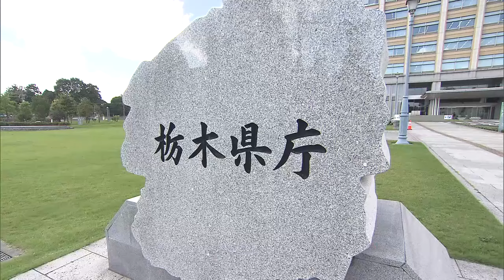栃木県知事選 現職と 新人の一騎打ち １７日投開票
任期満了に伴う栃木知事選挙と宇都宮市長選挙は１５日投開票が行われます。

知事選挙は６期目を目指す現職と県政の刷新をめざす新人の一騎打ちの戦いとなっています。

知事選挙に立候補しているのはいずれも無所属で、届け出順に自民党と公明党の推薦を受ける現職の福田富一候補（７１）と、共産党が推薦し社民党が支持する新人の針川佐久眞候補（７４）の２人です。

福田候補は「未来への投資」をキャッチフレーズに少子化対策や女性・若者の活躍推進、ＬＲＴの西側延伸への支援などを公約に掲げています。

県政史上最多、そして全国の現役の知事でも最多となる６期目をめざすにあたって多選については選挙で審判を仰ぐとしています。

政治団体「みんなで県民の知事をつくる会」が擁立した新人の針川候補の合言葉は「冷たい県政をチェンジ」。

県民の暮らしを守るため公共事業のあり方を見直し、１８歳までの医療費の無料化をはじめとした福祉サービスに財源をあてるべきとアピールしています。

福田県政５期２０年の評価や多選の是非、ＬＲＴの西側延伸への県の関与などが争点となる今回の知事選挙。

あさって１７日、県内７９２カ所の投票所で投票が行われ、即日開票されます。